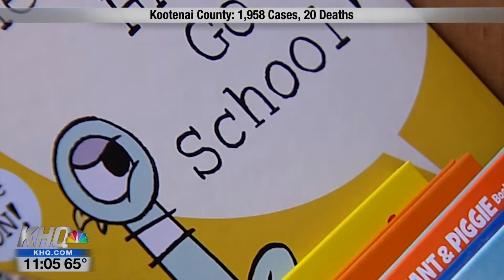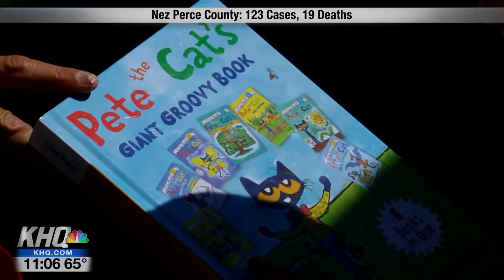Riverside Elementary teacher raising money to get books for students